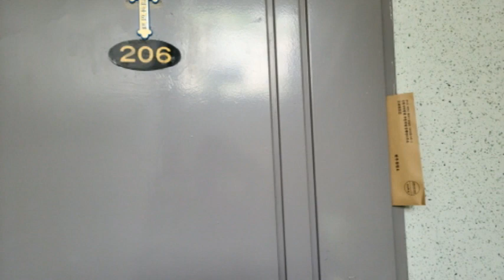경기도 부천시 괴안동 역곡조공2차아파트경매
2억6천만원대(반값아파트) - 경기도 부천시 괴안동 역곡조공2차아파트경매

1. 권리분석 : 낙찰 후에 낙찰자가 인수할 권리가 없는 것으로 추정이 되나 추가 현장조사 등이 필요함.

2. 토지면적 : 21평, 분양면적 : 25평형 (전용면적 : 21평 - 4층 중 2층에 위치를 함.)

3. 점유현황 : 소유주가 점유 사용하고 있음.

4. 매매시세 : 동일 평형이 4억1천만원전후에 매물로 나와 있음.

5. 투자의견
   1) 재건축이 추진 중인 반값으로 저렴하게 나온 경기도 부천시 괴안동 역곡조공2차아파트경매 물건이랍니다.